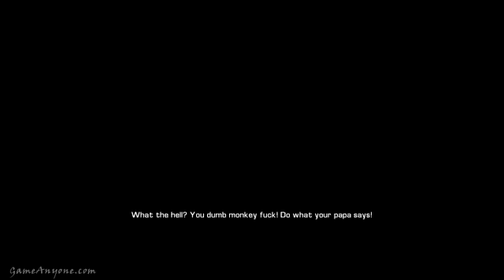Bulletstorm Playthrough Part 22 PC HD745